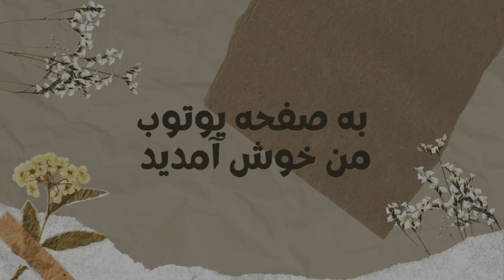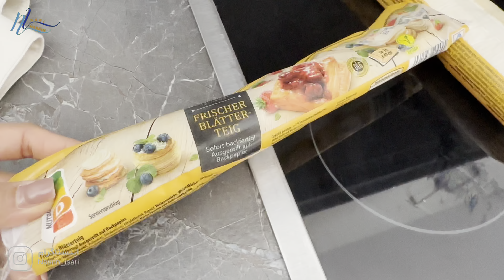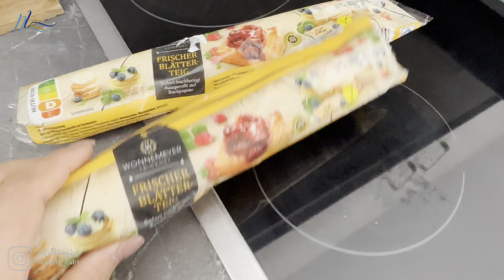روش پخت شیرینی خوشمزه و مزه دار توسط همسری ( کروسانت )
لحظه های شاد ، دیدنی و جذاب در کنسرت اسطوره موسیقی  افغانستان فرهاد جان دریا در هامبورگ جرمنی
گفتگوی ما با آقای عزیزی که در حرفه نصب کابینت آشپزخانه (ام دی اف )در آلمان مشغول به کار هستن